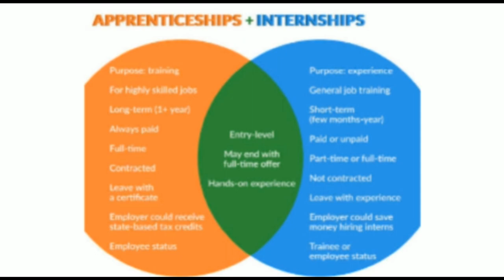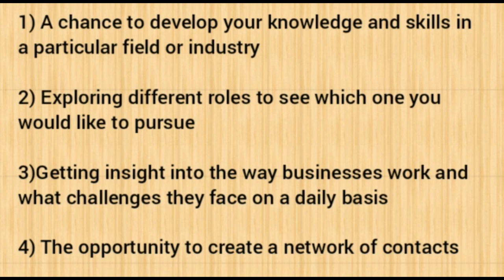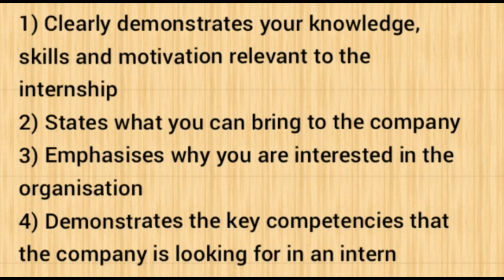What & how of Internship || Know everything about Internship || Understand Resume through Internship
summer internship in india for undergraduates 2020
internship work from home
government internships india 2020
internship for engineering students
summer internship 2021 india
free online internship with certificate
summer internship in india for undergraduates 2021
internships for school students in india
internship in nagpur
internship in nagpur for engineering students
internship in nagpur for cse
online internship
summer internship
internship program